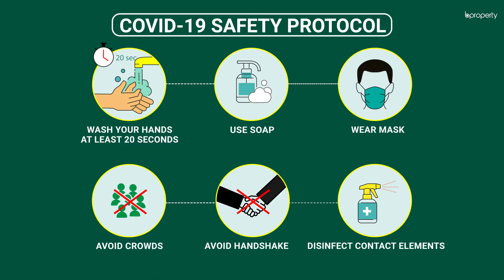Valuable 1,700 Sq. Ft. Flat in Uttara | Flat for Rent in Dhaka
Uttara is always undergoing development. It's always improving and making changes for the residents' comfort. The apartment here is of a proper size that will enable you to experience the best comforts life has to offer. It's a modern apartment so the facilities are contemporary. You will get utilities and other amenities. The residence is quite homely and should help you find a terrific abode within it. for more info or call